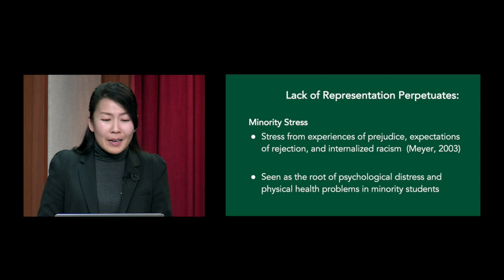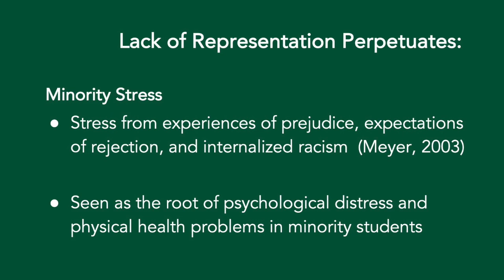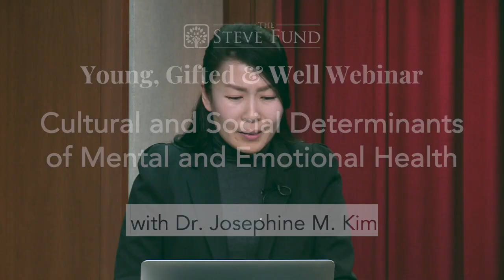Representation & Mental Health, Dr. Josephine Kim